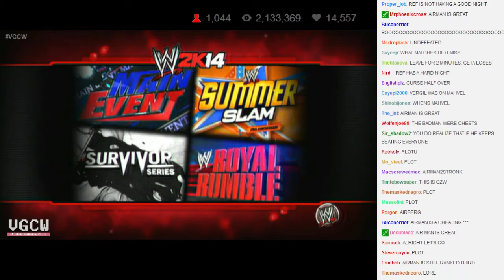VGCW 2014-07-22 - 05 - Plot